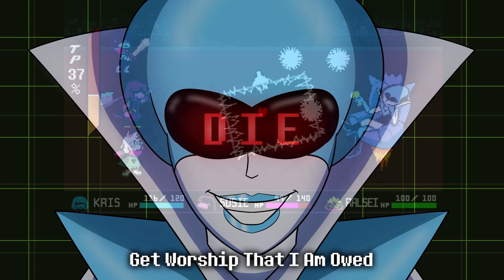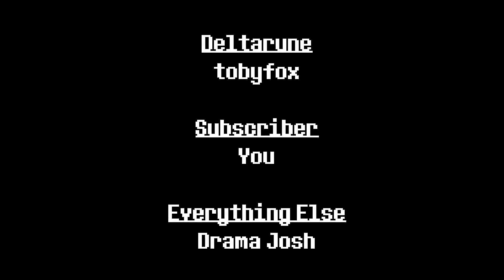Attack Of The Killer Queen (Queen Fight) | Deltarune Chapter 2 With Lyrics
Potassium.

Deltarune: tobyfox (The Organization)

Literally Everything Else: Me